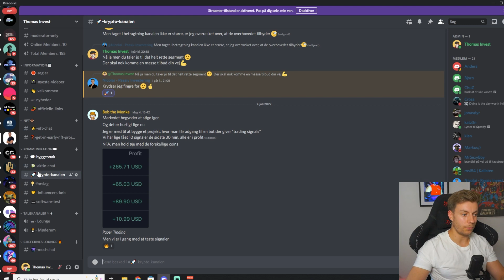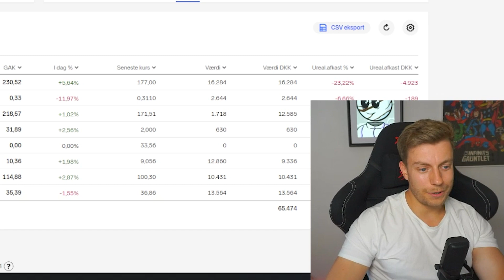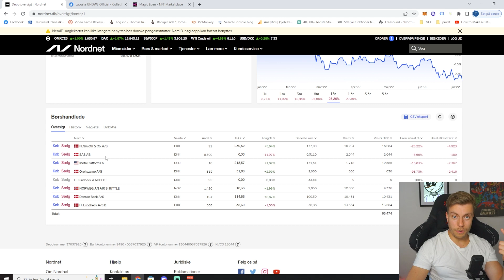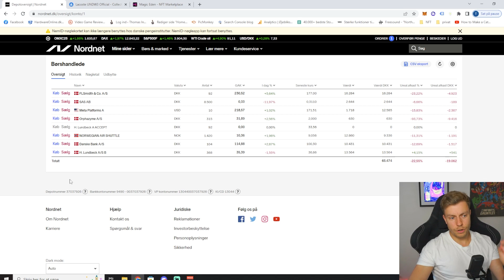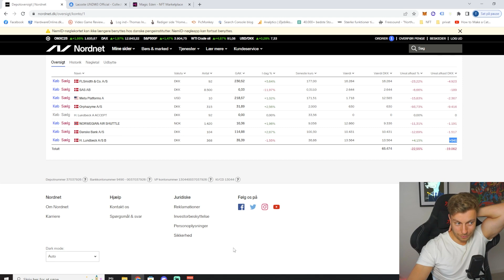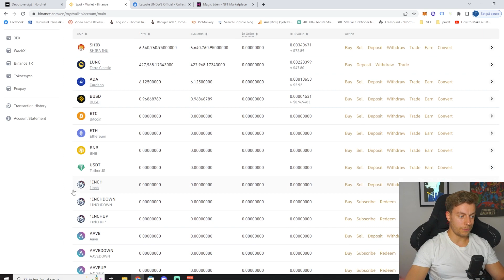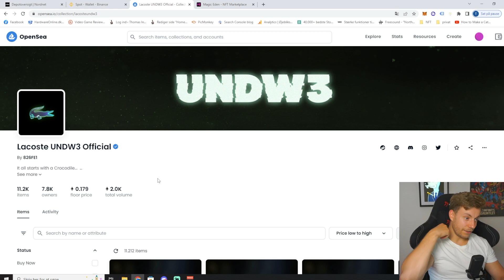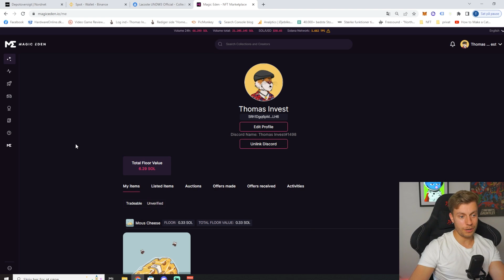Min aktie portefølje bløder! (hård måned for mine aktier)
Mine aktier, krypto og NFT går blandet. Mine aktier, går som markedet, altså ned, hvor mine NFT går lidt bedre da jeg har ramt et par heldige flips. I denne video åbner jeg op, og viser præcis hvilke aktier og andre investeringer jeg har.

Tidsinterval
0:00 Intro
0:20 Discord præsentation
1:12 Aktier
6:20 Kryptovaluta
7:53 NFT